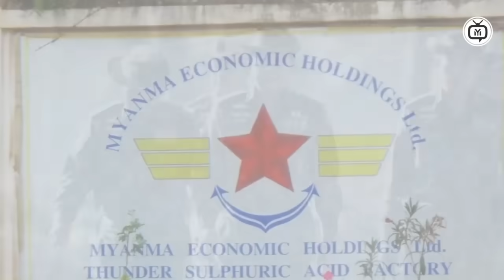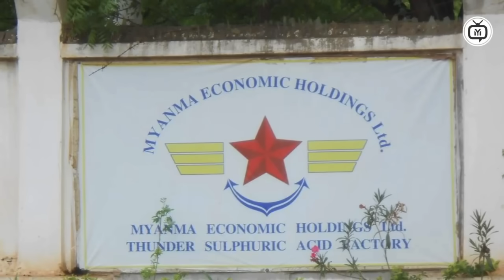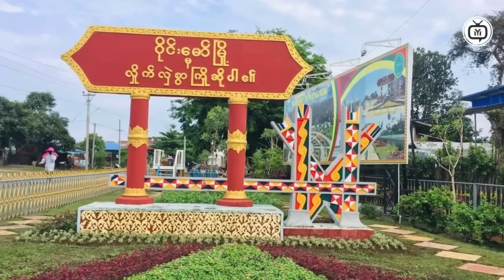CRAZY News Stories That Will Leave You SHOCKED!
Get ready to be SHOCKED by these CRAZY news stories! From bizarre events to unbelievable incidents, these stories will leave you speechless!
0:00  Intro
0:10  Myanmar News
1:00  Myanmar News
2:30  News